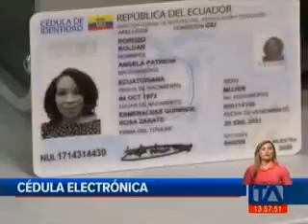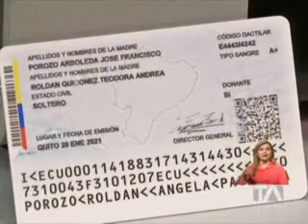Se realizó la presentación de la cédula electrónica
A partir del 15 de febrero se empezará a emitir de forma masiva la cédula electrónica en el país. Este documento será elaborado en un nuevo material y contará con un chip que permitirá realizar varios trámites de forma digital. Este lunes 25 de enero se realizó la presentación de este documento en el Registro Civil. Este documento electrónico tendrá varios cambios si comparamos con la cédula actual. Uno de ellos es el uso de policarbonato que se utilizará para su elaboración y la información se imprimirá en láser para disminuir el riesgo de falsificación o suplantación.